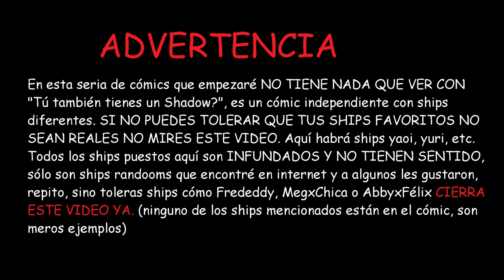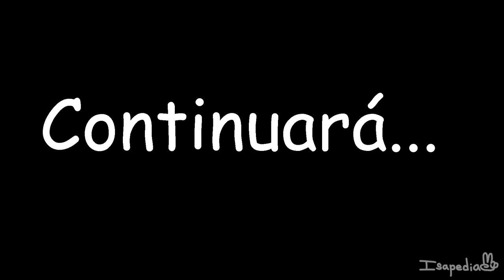Especial San Valentín!!! Cap 4 Freddangle FreddyxMeg + ships Randooms FNAFHS FHSZ3R0 Isapedia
La semana que viene toca el cómic!!! no se lo vayan a perder!!!

Quieres seguirme en mis redes? Aquí te las dejo!!

¿Quieres Apoyar las voces de este cómic? Te dejo sus Canales de Youtube!!